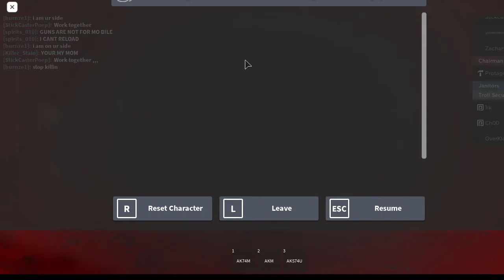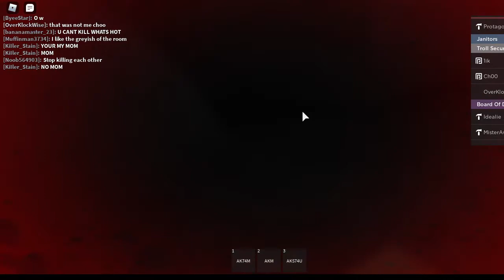I KILLED Fiddlepat!?!!!...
part 3 of using fiddlepat for views